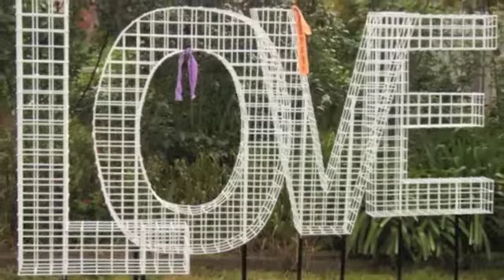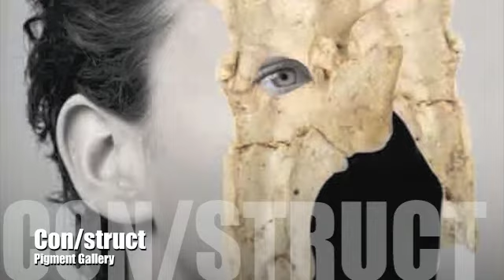Queer City 2011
Midsumma curated Queer City Arts exhibitions at fortyfive downstairs and Pigment Gallery
Funded by the City of Melbourne and Arts Victoria.